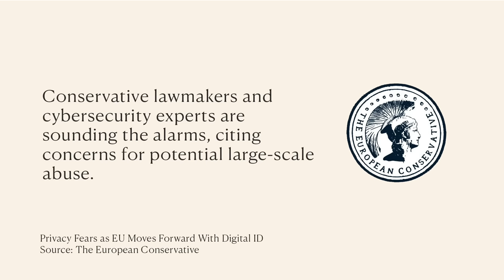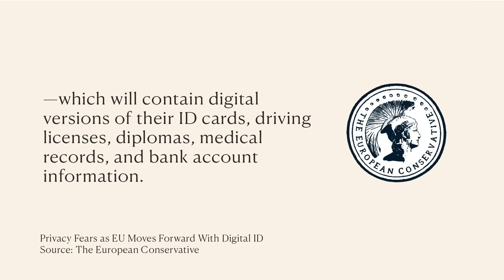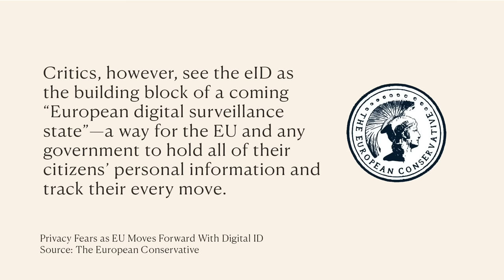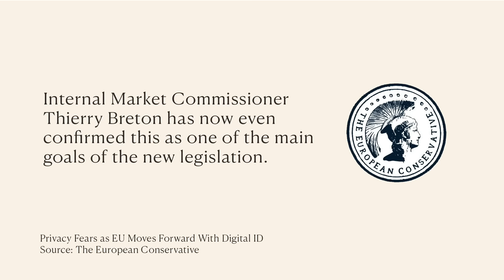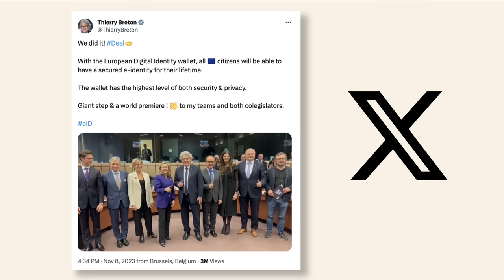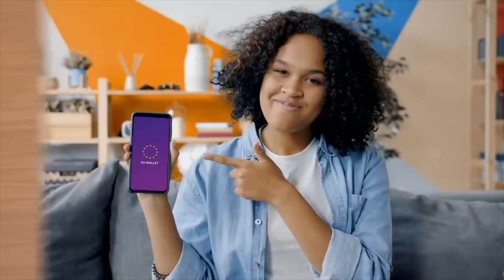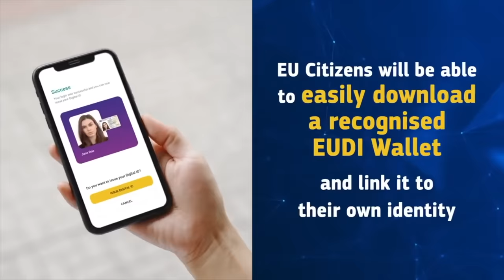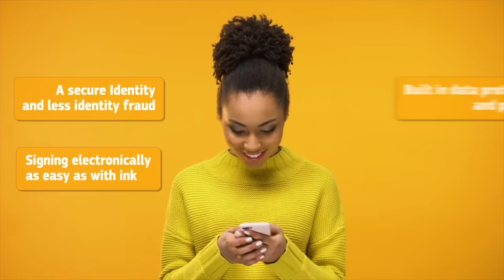Oh SH*T, They’re Going To Put WHAT Under Your Skin?! This Is INSANE!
to get tax help

As the European Parliament reaches a provisional agreement on the establishment of the “European digital ID”, hundreds of privacy and cybersecurity experts across the world strongly warn about the pitfalls of the legislation.